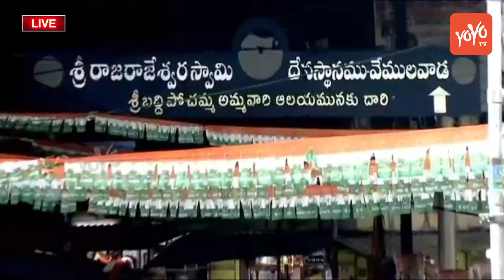హరీష్ రావు మోసం చేసాడు.. Revanth Reddy Reveals😲😮 Real FACE Of Tanneru Harish Rao | CM KCR | YOYO TV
Revanth Reddy Public Meeting LIVE | Revanth Vemulawada LIVE | Revanth Reddy Padayatra LIVE | Revanth Reddy Vs Minister KTR | CM KCR | YOYO TV Channel | Congress Vs BRS Party | సిరిసిల్ల నియోజకవర్గం జనసభ LIVE | Revanth Reddy Live | Sircilla MLA KTR | TPCC Revanth Public Meeting Live | Revanth Reddy Speech Live | Revanth Reddy Hath Se Hath Jodo Yatra Live | YOYO Media

LIVE : వేములవాడ రాజన్న సన్నిధిలో జనసభ || యాత్ర ఫర్ చేంజ్ పాదయాత్ర